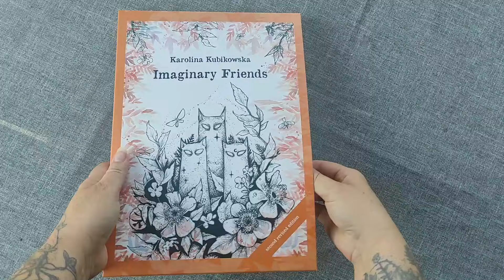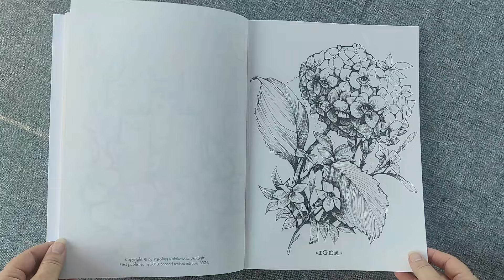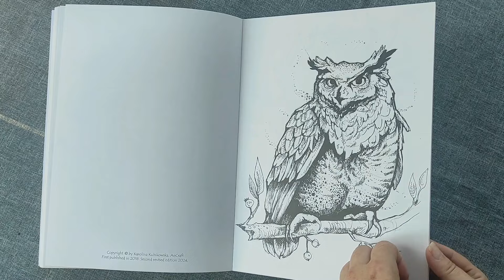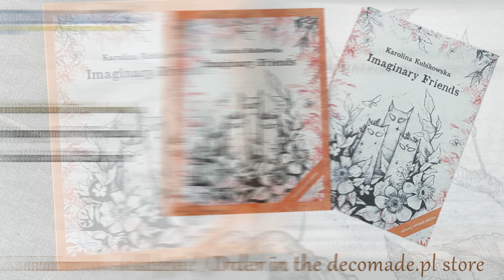Karolina Kubikowska Imaginary Friends Coloring book Second Revised Edition flip through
Here is the second edition of one of Karolina Kubikowska's first coloring books. The new version of Imaginary Friends was published in the form of a block with tear-off pages, placed entirely in a cardboard case. Thanks to this solution, you can store loose sheets of paper in one place after coloring.
Although the images have not changed, many of them have received a new composition. Several graphics have been corrected and two new ones have been added. Everything is printed on high-quality 150 gram paper.

What hasn't changed is the beautiful linework, magical motifs of plants, animals and mysterious girls. All in the signature @kubikowska.emilysmoose  style.

If you want to order a book, please visit Karolina's Etsy shop

Oto drugie wydanie jednej z pierwszych kolorowanek Karoliny Kubikowskiej. Nowa wersja Imaginary Friends wydana została w formie bloku z wyrywanymi kartkami, w całości umieszczona w kartonowym etui. Dzięki temu rozwiązaniu można luźne kartki, już po pokolorowaniu przechowywać w jednym miejscu.
Chociaż obrazki nie zmieniły się, wiele z nich otrzymało nową kompozycję. Kilka grafik zostało poprawionych i dodano dwie nowe. Całość wydrukowana na wysokiej jakości papierze 150 gram.

To co się nie zmieniło, to przepiękna kreska, pełne magii motywy roślin, zwierząt i tajemniczych dziewcząt. Wszystko w charakterystycznym stylu @kubikowska.emilysmoose.

Jeśli chcesz zamówić książkę, odwiedź sklep autorki na Etsy

Original title/ Tytuł oryginalny:
Imaginary Friends Coloring book Second Revised Edition
Pages/ Ilość stron: 1120
Cardboard case/ kartonowe etui
Format: 210x297 mm
Year of publication/ Rok wydania:  2024
Country of publication/ Kraj wydania: Poland

Muzyka w tle: DHDMusic "Abstract Ideas"